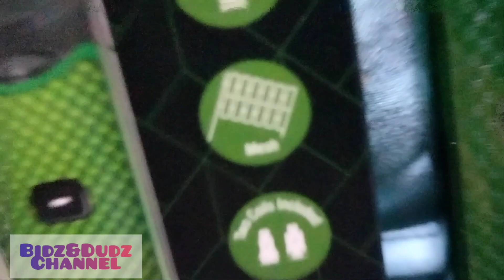first try mag unboxing hehehe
wazzup mga kawaztmiii ...
testing lang ng unboxing hehehe

shooutout sa lahat ng mga sumusuporta at suportang tunay godbless sa lahat ...